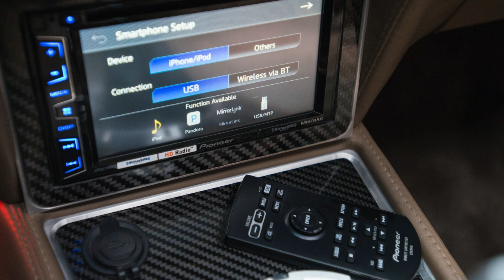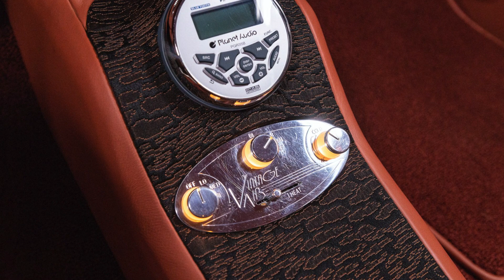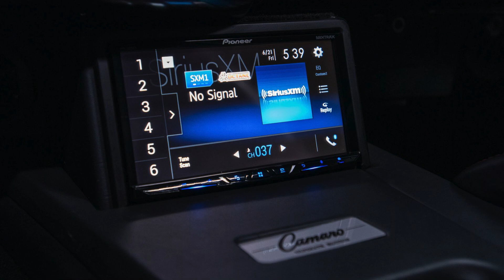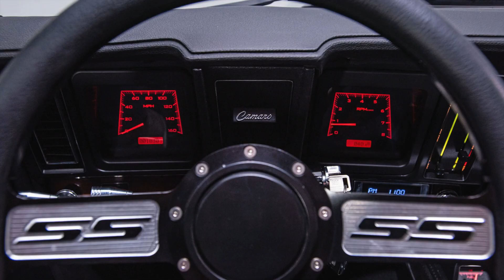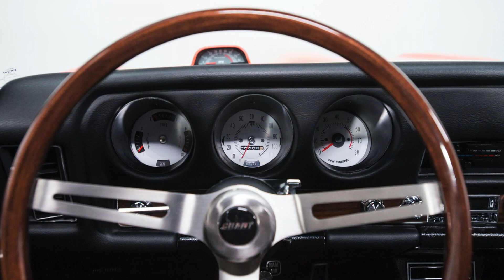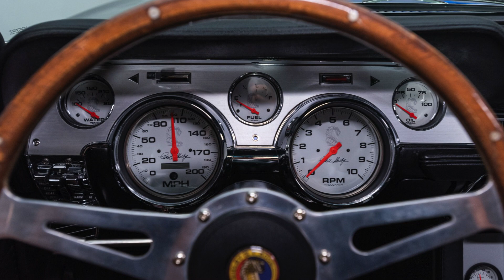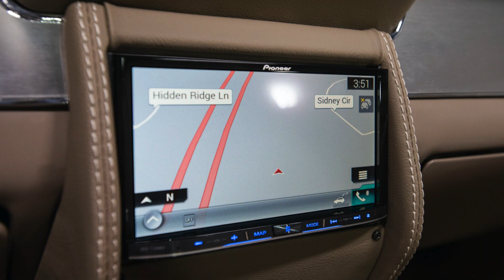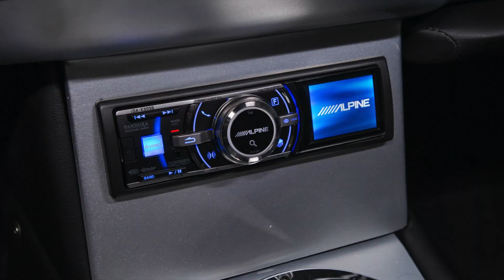Restomod Highlight Video